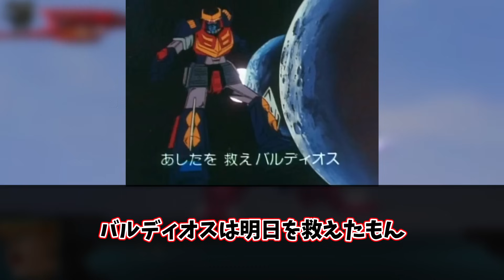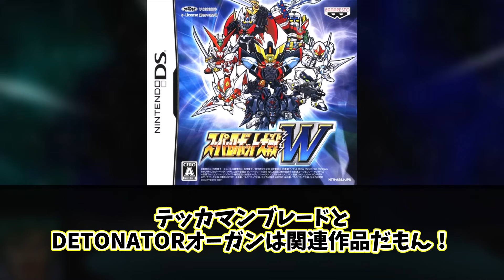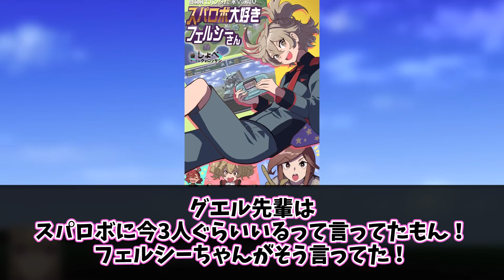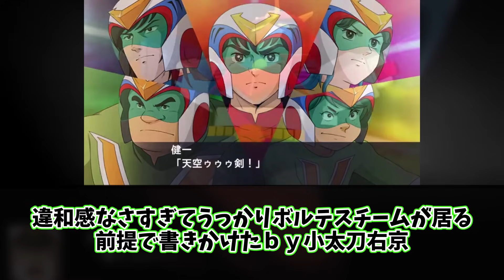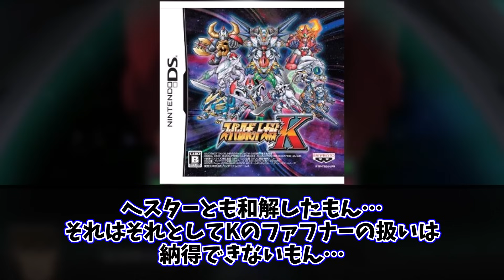スパロボはウソついてないもん！【ゲーム反応集】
ゲーム全般でまとめた動画を作成させて頂いております。
本当に動画作成の励みになっております！

●動画
●2ch
スレからの抜粋について、2chの規約に則って作成しており、許可を得ております。